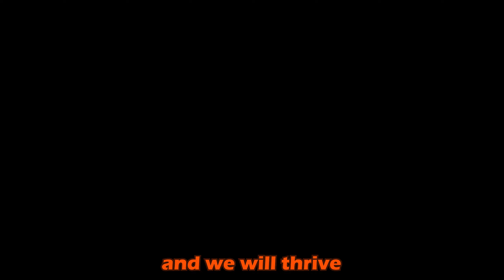Furality Umbra Recap Video!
Thank you for the fun times Furality!!! See you next year!!

Appearances by:
Fitchy
xfox64x
Mezek
Moriak
Bear
Kizna
Vice
Kawaii
Foxkin
Inertia

And so many others!

0:00 Intro
0:01 Day 1
3:42 Day 2
6:04 Day 3
10:18 Day 4
13:12 Day 5
17:54 End